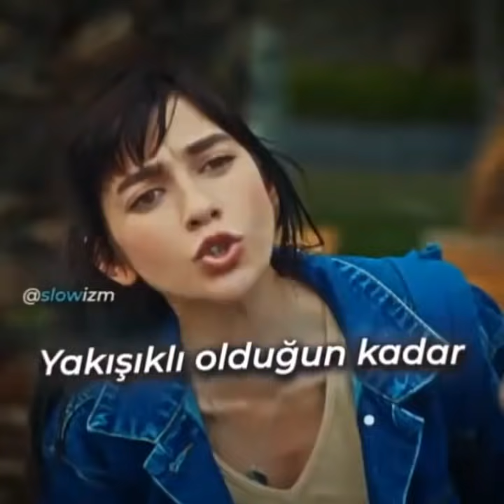En İyi Laf Sokmalar, Racon Sahneleri ve Komik Anlar #2